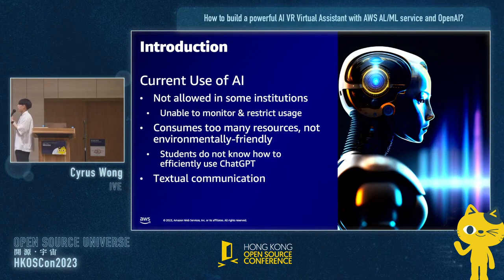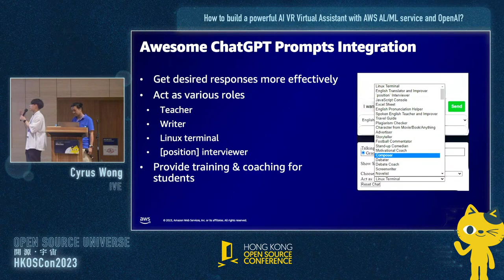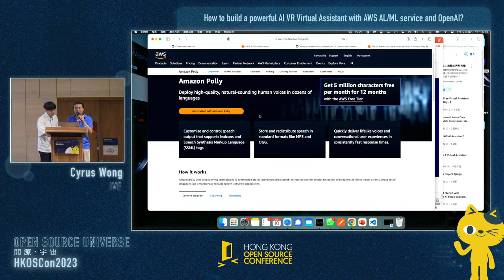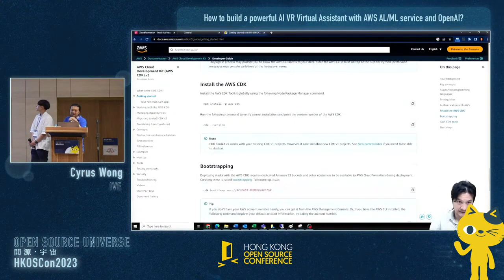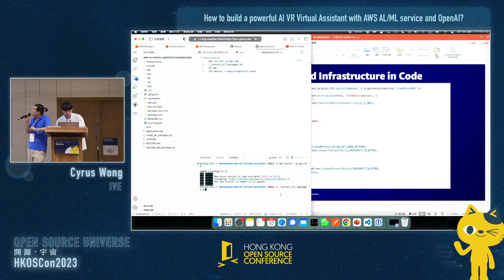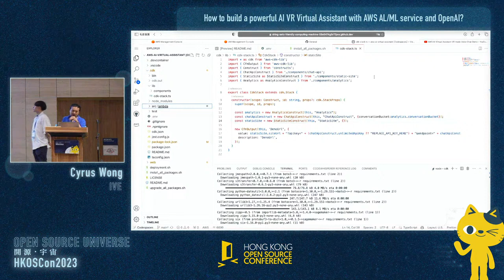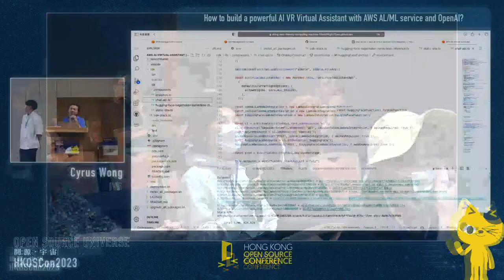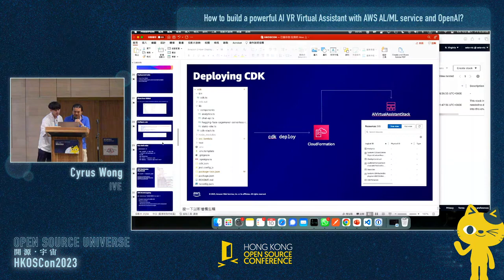How to build a powerful AI VR Virtual Assistant with AWS AL/ML service and OpenAI?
AWS AI Assistant is a serverless applications and integrates most of the AWS AI/ML services and Open AI.
The most popular tech news in 2023 is the raise of generative AI with Large language models. With those powerful pre-built model or AI API, we can build a very powerful virtual assistant with the combination and integration of all AWS AI/ML services with OpenAI API or Hugging Face pre-trained model. For my use case, I hope my students learn and use AI but I do want to have certain control and monitoring. So, we want to make it fun and powerful for my students.

Speaker: Cyrus Wong
IVE / Hong Kong

Cyrus Wong is a Senior Lecturer at the Department of Information Technology (IT) at the Hong Kong Institute of Vocational Education (Lee Wai Lee) and an AWS Machine Learning Hero. He’s a passionate advocate for cloud technology and actively promotes its use through various media and events. His projects have won four Hong Kong ICT Awards in 2014, 2015, 2016, and 2022. All of his winning projects run solely on AWS using Data Science and Machine Learning services.

Cyrus Wong is an AWS Academy Accredited Trainer who delivers the full-time course ‘Higher Diploma in Cloud and Data Centre Administration,’ the first tertiary course in Asia dedicated to providing Cloud Technology training. He’s passionate about incorporating AI/ML into his daily curriculum and often writes about projects with his students. In this talk, he’ll share his development team’s journey with you.

Speaker: SI-TU Kwok Shing
AWS Community Builder / Hong Kong

Mr. SI-TU Kwok Shing is AWS Community Builder, year 1 student who aspire to be a full stack cloud developer and multi-cloud certified.

Speaker: Stanley Leung
Hong Kong

Mr. Stanley Leung is cloud major students with rich public speaking experience on Tech.

Speaker: Flora Xu
Hong Kong

Ms. Flora Xu is passionate about communication and strive for technical excellence. She is always eager to learn and grow in IT field. I love what I do and am committed to delivering the best results.

Speaker: Ka Ka Leung

Ms. Ka Ka Leung is a cloud enthusiast who is always eager to learn and grow. She cheerful and passionate about cloud technology and am excited to be a part of this field.